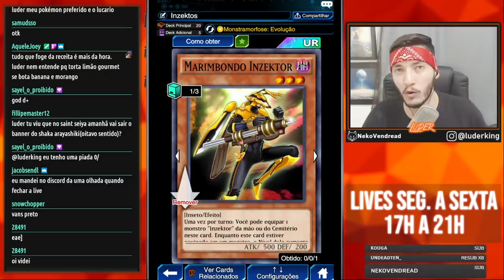O NOVO INZEKTOR AMASSA SEM PENA! - Deck Inzektor OTK! | Yu-Gi-Oh! Duel Links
Dicas Duel Links (Guia Inicial, Farm, Melhores Decks)